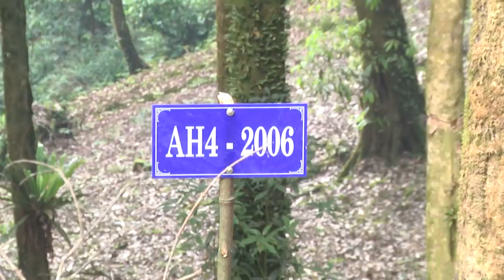SÂM NGỌC LINH ♥♥♥ MỌC TRÊN CÂY CỔ THỤ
Mong các bạn ủng hộ kênh nhé.